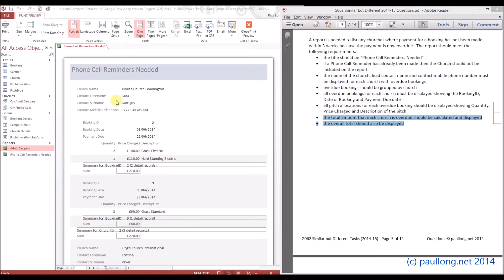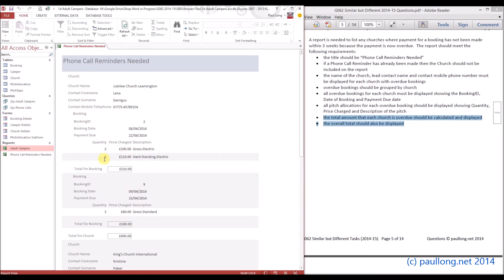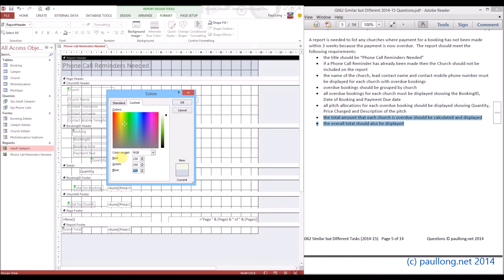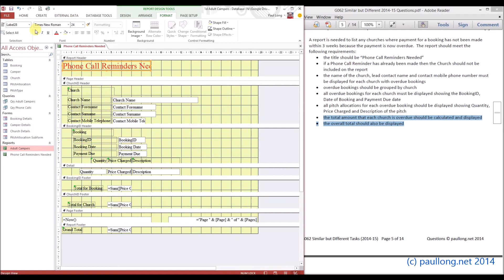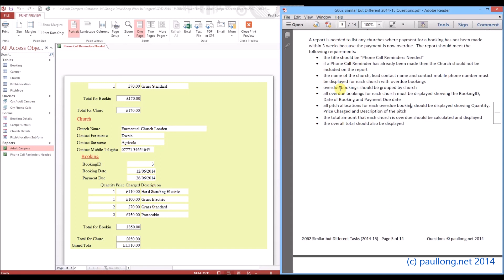1ei (2) Customise the Report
Customise the Phone Call Reminders Report